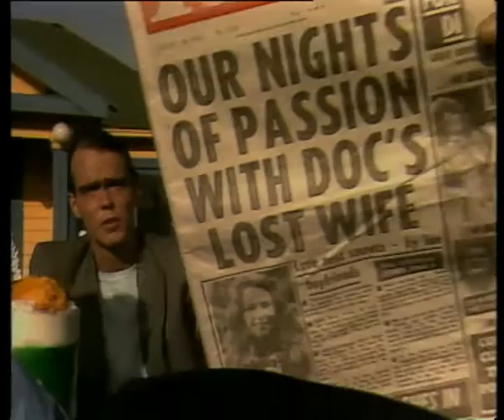The Monroes - Sunday People